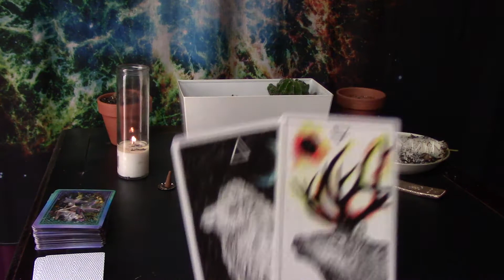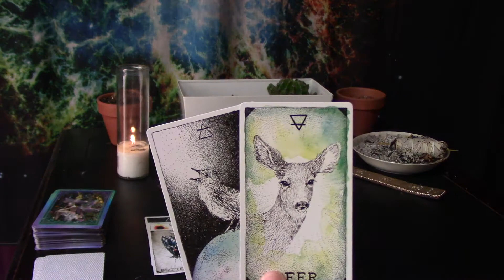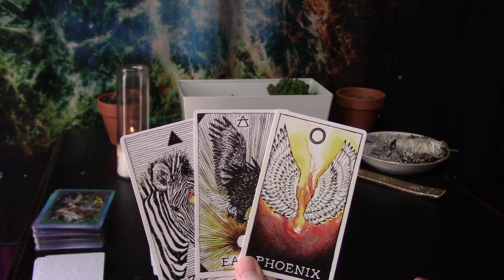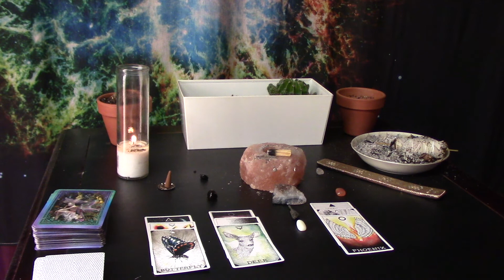Gemini Soul Journey, YOU MAKE THEIR HEART SING💙🎶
Soul guidance for Gemini on where they're currently at on their spiritual journey.

HEY COSMIC COVEN🔮

-pick a number between 1-33
-go either to my tiktok or instagram: @cosmictides_
-watch your number video to find out your Taurus New Moon vibes...

I made 33 random videos based off of the last saved images on my camera roll.
I loveee these some of them are still a lil chaotic and spicy but the Taurus New Moon def added a nice touch of love, luxury and aesthetic vibes👑

OK HAVE FUN LUV U BESTIE😘

COSMIC TIDES: SPACE ODYSSEY FACE MASKS:

Soundcloud.com/vic_music